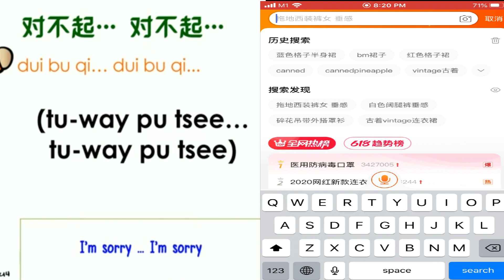Taobao Unboxing + Try-on Haul // 淘宝开箱 + 试穿 | June 2020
Hello everyone! :)
I'm back with another video and nopeee, it's not a travel video since it's circuit breaker season but yep, it's always been something I wanted to try out. So hope you guys enjoy this and let me know if you like this kind of videos! Cheers!

Blue V Neck Cardigan Top:
~not available anymore~

Red Cropped Cardigan:
~not available anymore~